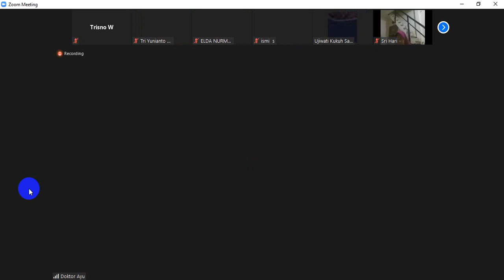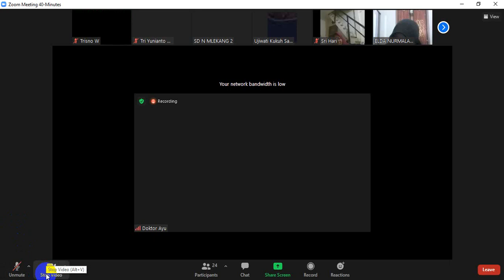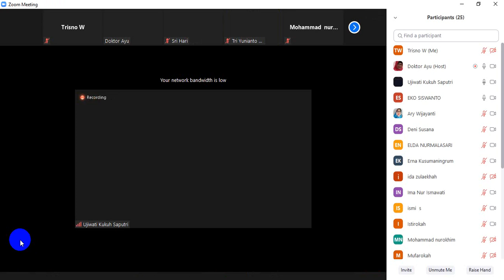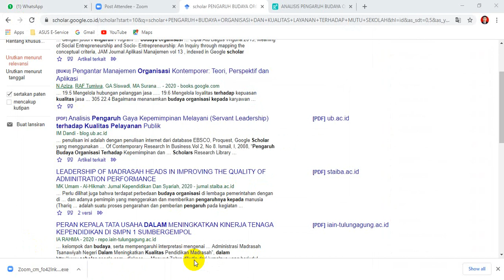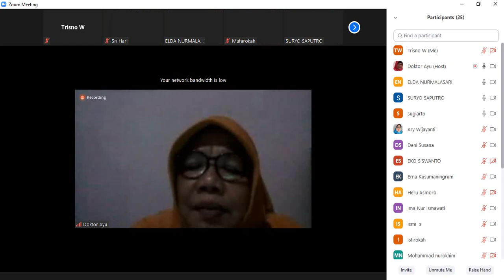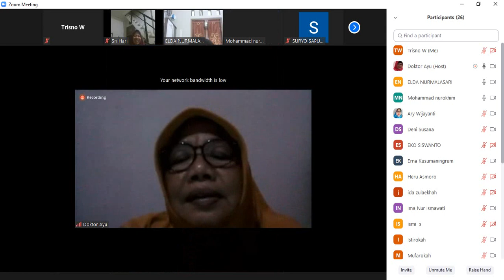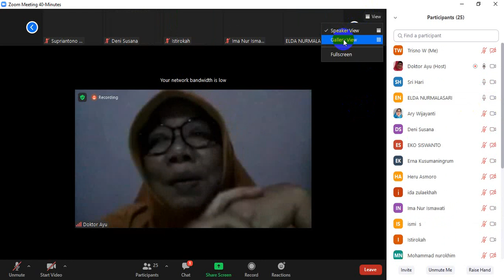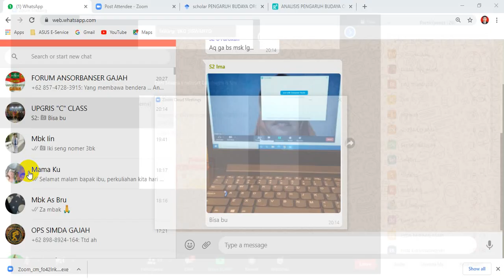Bimbingan Penyusunan Tesis Bersama Dr. Ngurah Ayu Nyoman M, M.Pd